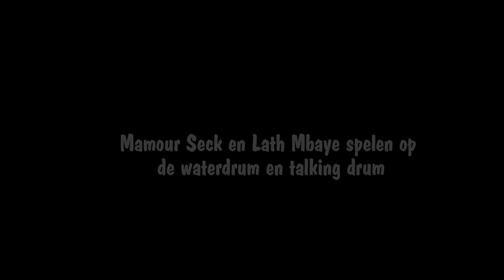Water drums en talking drum bespeelt door Mamour Seck en Lath Mbaye